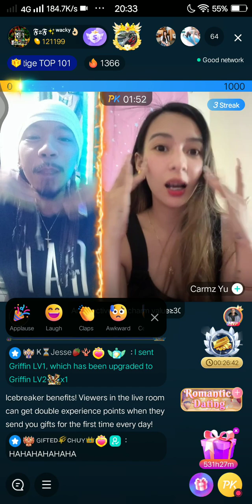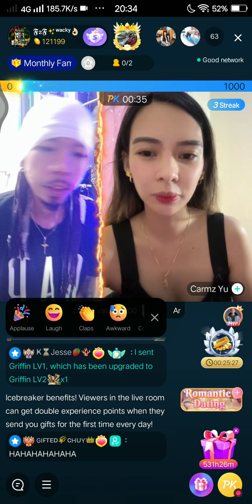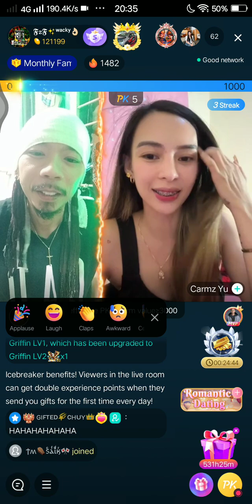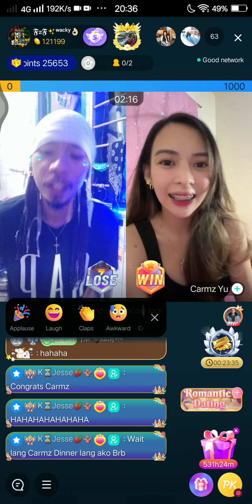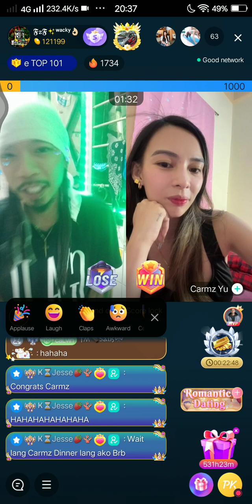am a handsome..or ang sama ng mukha haha